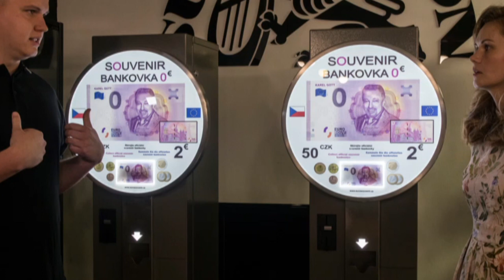Karel Gott ist tot | AFP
Der tschechische Schlagerstar Karel Gott ist tot. Ihr Mann sei am Dienstag kurz vor Mitternacht gestorben, teilte seine Frau Ivana Gottova mit. Der 80-Jährige hatte erst vor kurzem mitgeteilt, dass er an akuter Leukämie erkrankt sei.